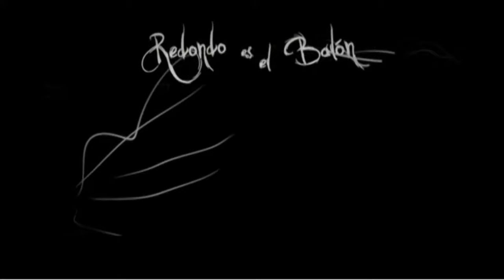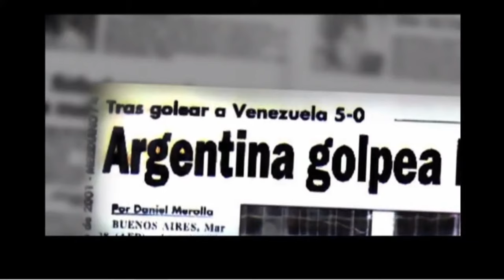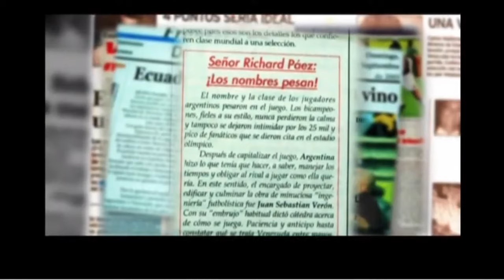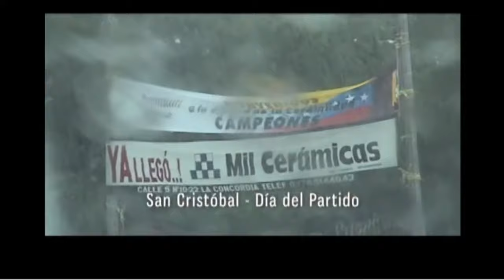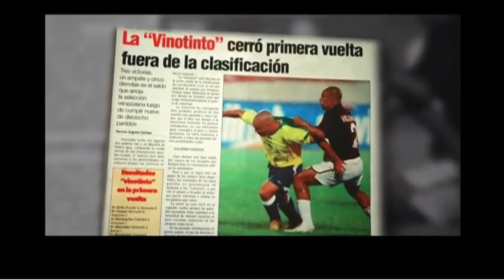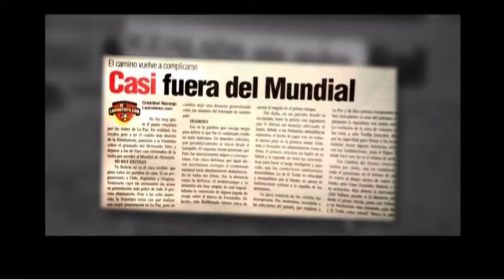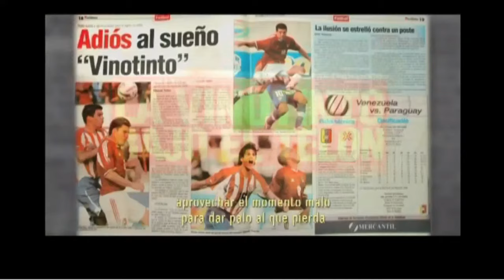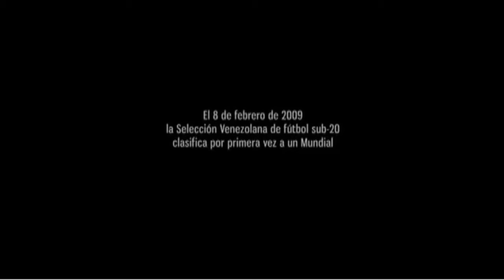La Vinotinto La Pelicula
Controversial película de la vinotinto y ese llamado Boom, cuando una selección sorpresivamente da un golpe sobre la mesa y empieza a ser protagonista de su propia historia.

Dignos testimonios y pasajes de aquella vinotinto que nos hizo empezar a soñar.